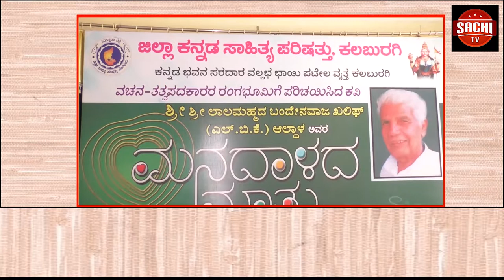ಸಂಗೊಳ್ಳಿ ರಾಯಣ್ಣ ಜನಪರ ವೇದಿಕೆ ವತಿಯಿಂದ ಇಂದು ಲೋಕ ಕಲ್ಯಾಣಾರ್ಥವಾಗಿ ಶ್ರಾವಣ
ಸಂಗೊಳ್ಳಿ ರಾಯಣ್ಣ ಜನಪರ ವೇದಿಕೆ ವತಿಯಿಂದ ಇಂದು ಲೋಕ ಕಲ್ಯಾಣಾರ್ಥವಾಗಿ ಶ್ರಾವಣ ಮಾಸದ ನಿಮಿತ್ತ ಶ್ರೀ ಸುಕ್ಷೇತ್ರ ದಕ್ಷಿಣಕಾಶಿ  ಮೈಲಾರಲಿಂಗೇಶ್ವರ ದೇವಸ್ಥಾನಕ್ಕೆ  ನೂರಾರು ಜನಯುವಕರು ಪಾದಯಾತ್ರೆ ಯಲ್ಲಿ ಪಾಲ್ಗೊಂಡಿದರು